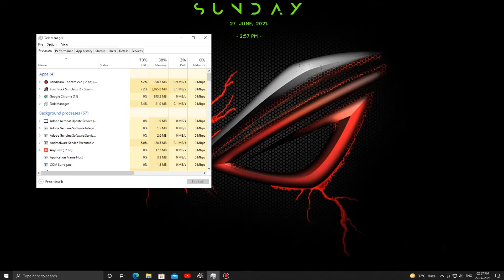Make A U Turn In Euro Truck simulator 2 "Big Mistake"